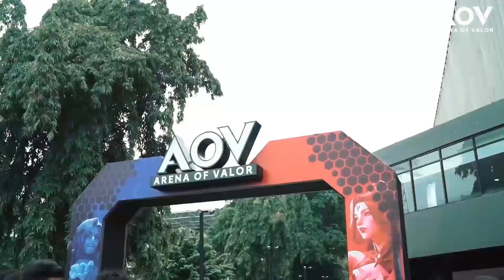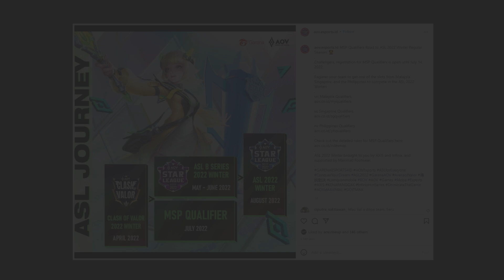ASL Winter 2022 Bawa Lebih Banyak Negara & Hadiah! - Esports Take!